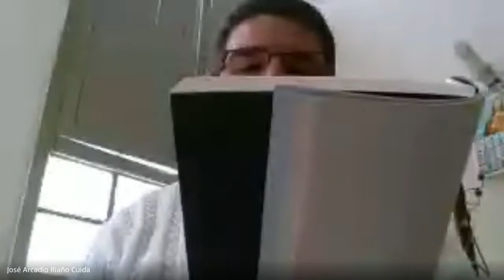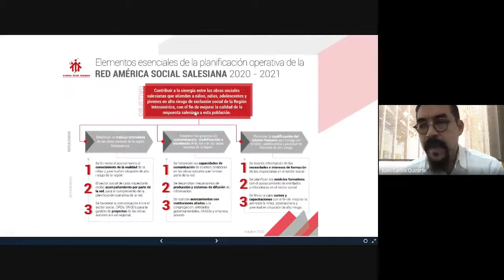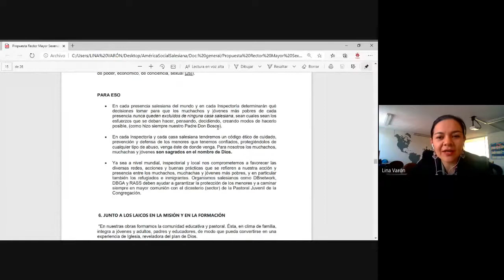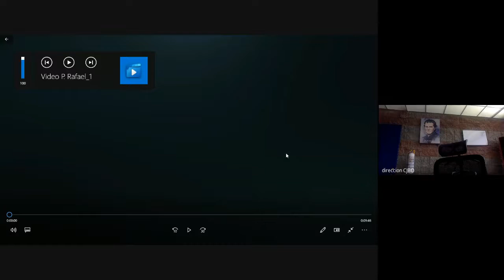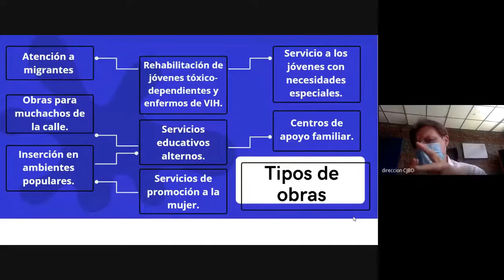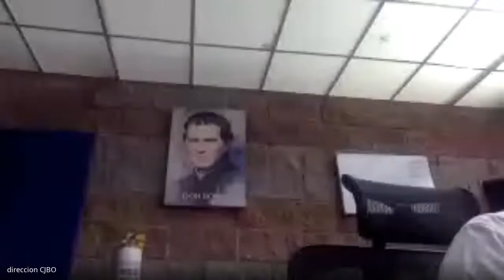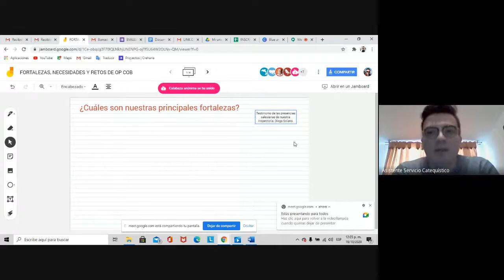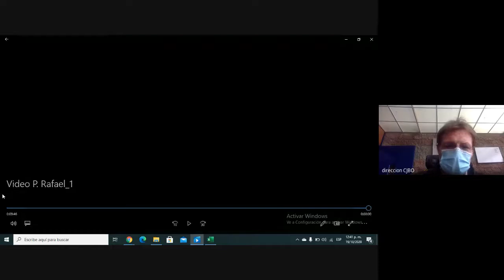ENCUENTRO INSPECTORIAL DE OPCIÓN PREFERENCIAL 19 OCTUBRE 2020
Encuentro virtual